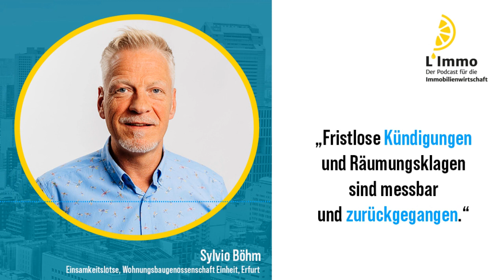L'Immo: Eine Institution gegen die Einsamkeit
Einsamkeit ist ein zunehmendes Problem, mit dem auch Wohnungsgesellschaften kämpfen, denn sie hat immer auch Auswirkungen auf das Sozialverhalten. Die Wohnungsgenossenschaft Einheit in Erfurt geht einen neuen Weg. In der aktuellen L’Immo-Folge zu Gast bei Dirk Labusch: Sylvio Böhm, Einsamkeitslotse.

Vor vier Jahren hat die Wohnungsbaugenossenschaft den Mitarbeiter eingestellt. Seitdem ist die Zahl der Räumungsklagen, sind fristlose Kündigungen messbar zurückgegangen. Böhm wird von Vor-Ort- Mitarbeitern oft auf Probleme hingewiesen und geht diesen dann nach, und zwar intensiver, als andere Mitarbeiter das könnten. Böhm ist als Institution zwar ein Unikat, innerhalb der Genossenschaft selbst gibt es jedoch drei Mitarbeitende mit ähnlichen Schwerpunkten: eine Senioren-, eine Sozial- und eine Kulturlotsin. Jeder ist für einen anderen Aufgabenbereich zuständig, und doch sind sie zu viert auch eine starke Antwort auf soziale Isolierung. Nachahmenswert? Urteilen Sie selbst.